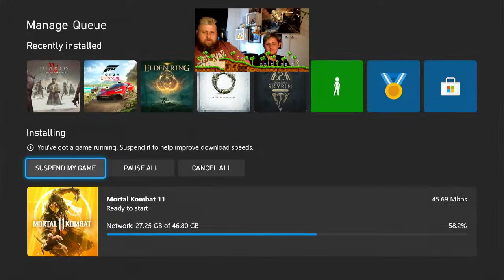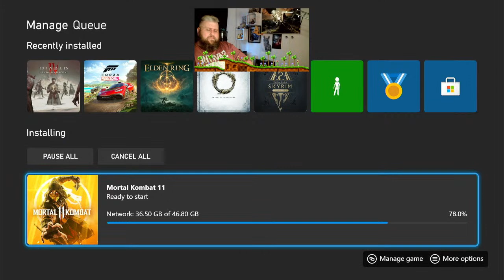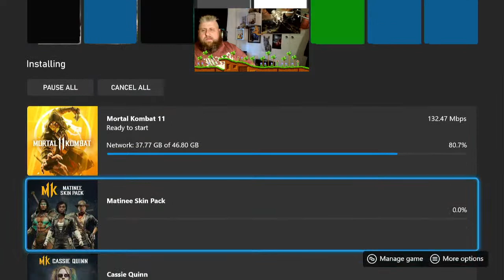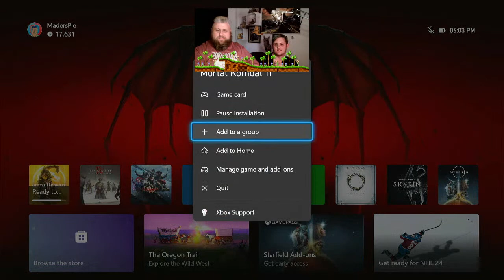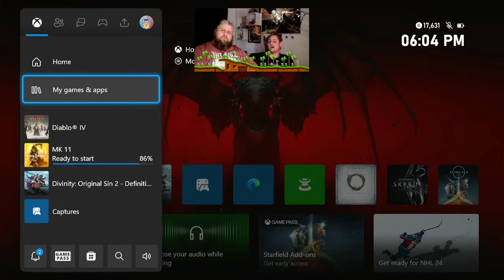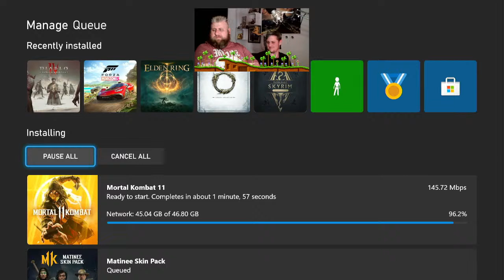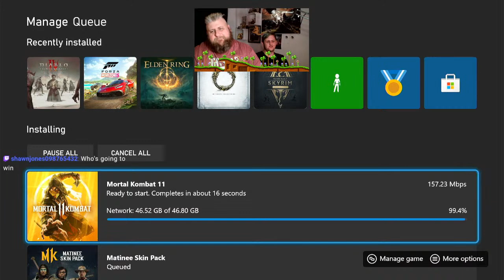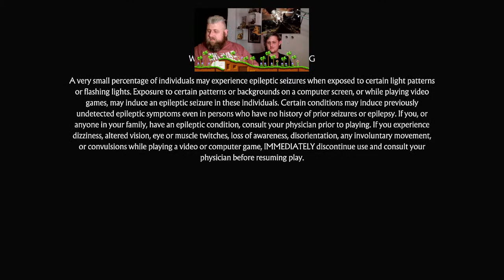Mortal Kombat - Son vs Dad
Yeah boy! Let's play some MK!